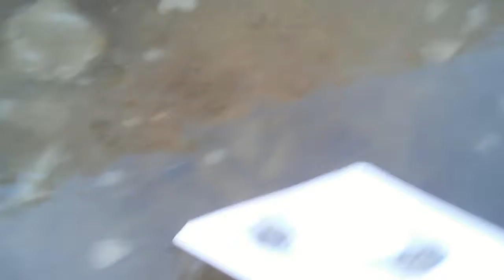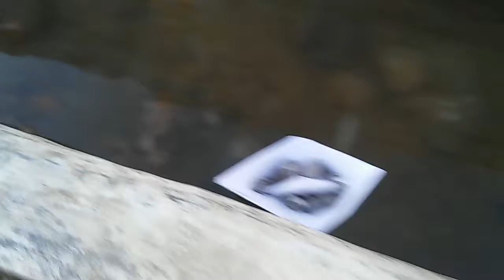Kağıttan Gemilerin Yük Taşıma Kapasitelerini Test Ettik/Hasanoğlan/Elmadağ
herşeye torpil geçen adam videolarının 198 .bölümünde
bu videoda neler izleyeceksiniz:
günlük hayatta işinize yarayacak kağıt Külah yapımını izleyeceksiniz.

bu ise en çıkan videom

BENİ İNSTAGRAMDAN TAKİP EDİN